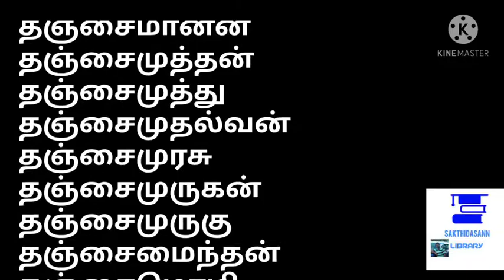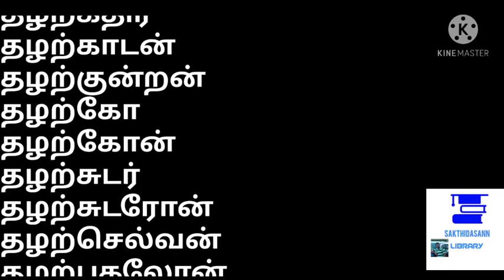த வரிசை ஆண் குழந்தை பெயர்கள் | த வரிசையில் அழகான ஆண் குழந்தை பெயர்கள்